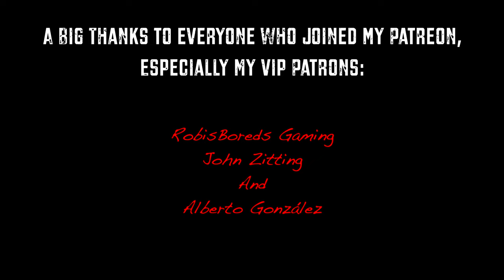Candlemass VS Paradise Lost VS My Dying Bride (Doom Metal Guitar Riffs Battle)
Candlemass VS Paradise Lost VS My Dying Bride

The Ultimate Doom Metal Guitar Riffs Battle

Sorry, but at 5.05 I had to cut the song ''Your river'' from My Dying Bride due to copyright

Guitar: Dean BBolt